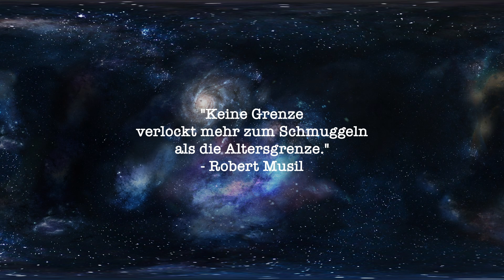Battlefield Play4Free | GAMETEST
Schauen wir uns zum Abend einen weiteren kostenlosen Ableger der Battlefield Reihe an, der mittlerweile eingestampft ist, damals aber viel Spielspaß bot, leider mit Schwächen.

Heute: Battlefield Play4Free
Fazit: Damals spaßiges kostenloses Ding
Empfehlung: 2-